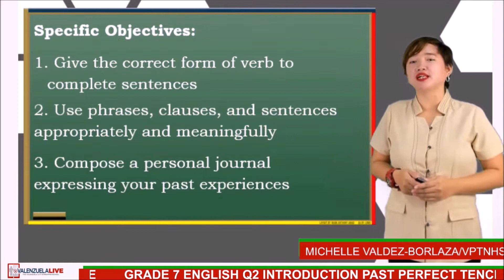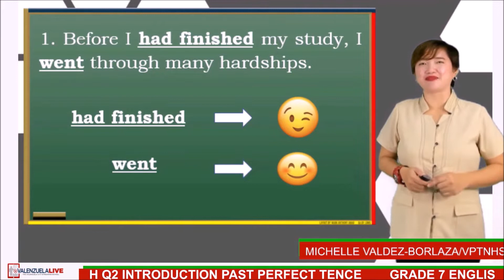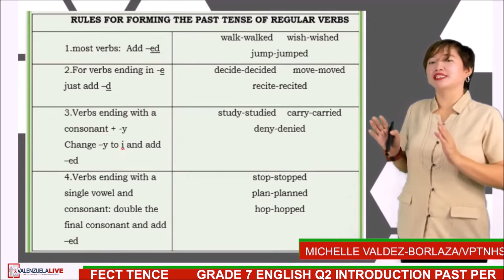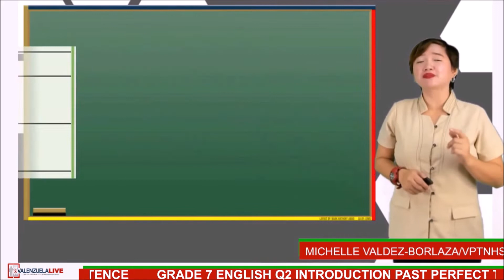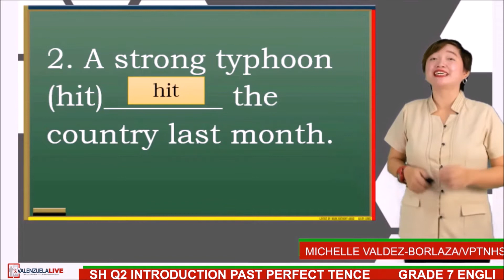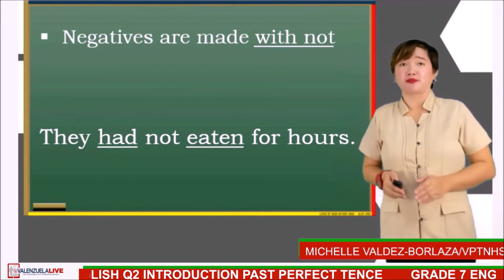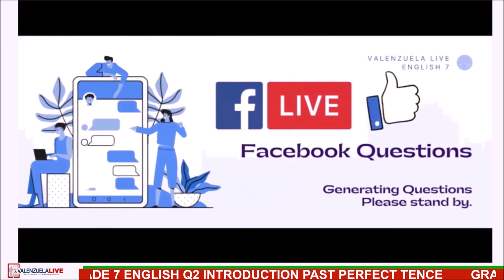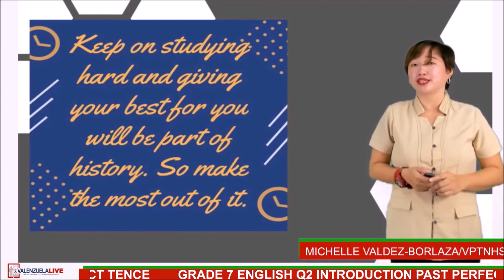GRADE 7 ENGLISH Q2 W2 INTRODUCTION PAST PERFECT TENCE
MAM
Michelle Valdez
VICENTE P. TRINIDAD NATIONAL HIGH SCHOOL